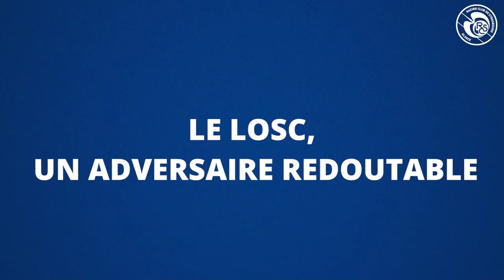Ludovic Ajorque : "Faire plaisir à notre public"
Avant d'affronter le LOSC ce dimanche, Ludovic Ajorque s'est confié sur ce rendez-vous de la 6e journée et l'envie faire une bonne performance à la Meinau.